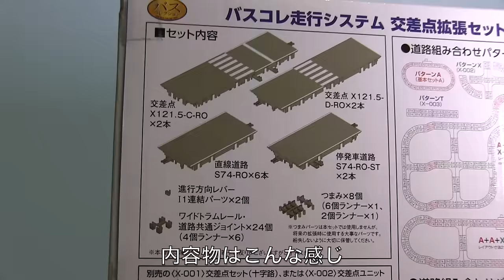【バスコレ】交差点拡張セットA【レビュー】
十字路を丁字路にする交差点拡張セットの紹介です。